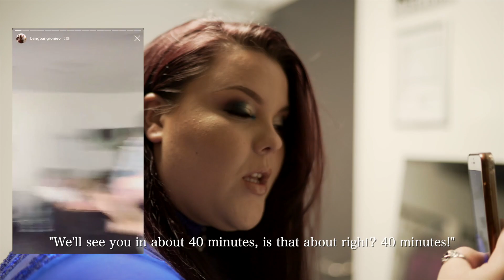Bang Bang Romeo at Wembley Stadium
Bang Bang Romeo supporting P!nk on her world tour and I was backstage at Wembley Stadium to capture the action.